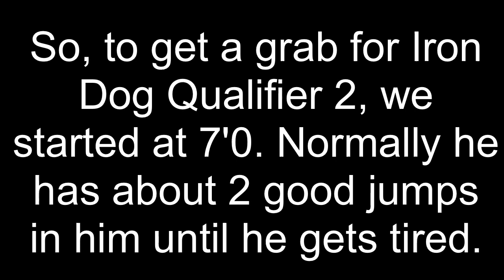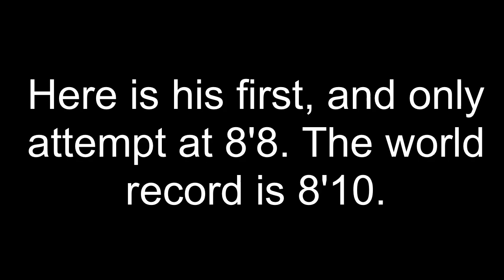Spitfire Ties his Personal Best in Extreme Vertical at the Dockdogs World Championships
This season, Team Sydfire has had their ups and downs in Extreme Vertical. At Worlds, Spitfire finally found himself again and got back into the groove of EV, tying his personal best of 8'6" at the Dockdogs World Championship. The world record for extreme vertical is 8'10". Spitfire usually has 2 good jumps in him before he gets tired and starts missing. If he can tie his personal best this this many jumps, it makes you wonder how high he can really go.